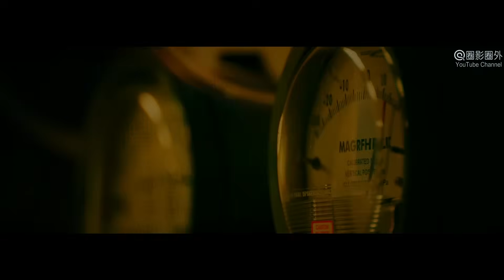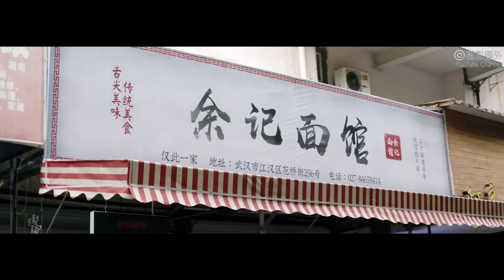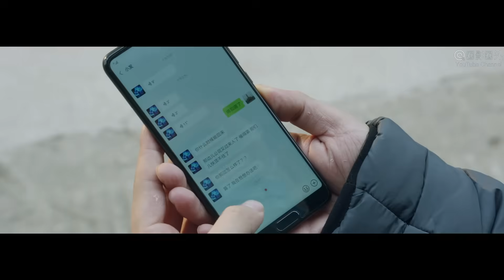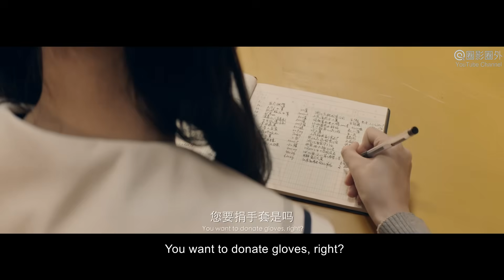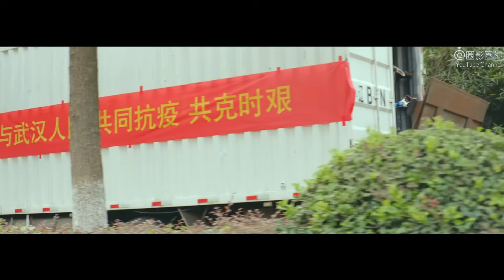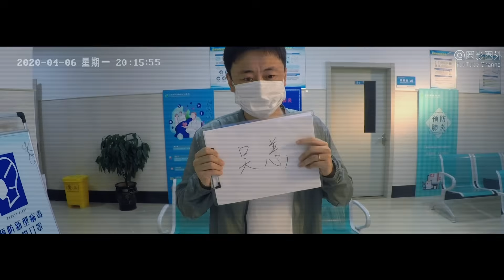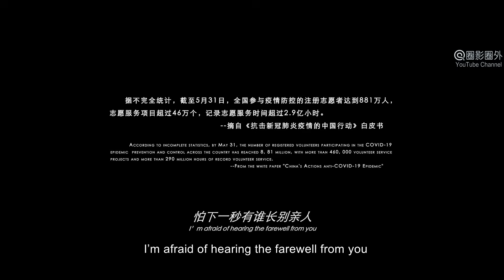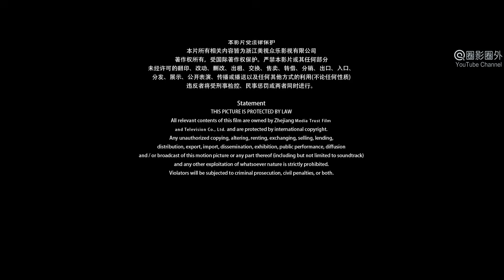[Full Movie] 一呼百应 Covid Lockdown in Wuhan | 武汉抗疫电影 Documentary film HD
Synopsis: The documentary drama film "Resonate With Many 一呼百應" is about a story of the Lockdown life during the COVID-19 in Wuhan City 2020. It's also the first war between Human and Covid-19 virus. We finally won the first battle in Wuahn and gained much experience against the virus, under the support and help from people all over the world.

故事简介: 纪实电影《一呼百应 Resonate With Many》讲述为防止新冠病毒扩散，武汉市实施封城。因为父亲感染新型冠状病毒去世，在国外工作的吴谋回国参加葬礼而被困在国内。担心丢了工作的吴谋在得知短时间内离开中国无望后，便决定退而求其次，在疫情期间做轰动性的好事以树立自己在公司高层心目中的形象，从而保住工作。正是因为这次好事，他在疫情中看到了亲人生病住院却还在坚守岗位的警察，看到了因为防护服短缺，不顾自己生命安危将防护服重复利用的医生，看到了放弃过年与亲人相聚的机会，不远千里驰援的逆行者，吴谋的内心备受触动。当他看清楚所处的国外公司不过是一个以经济商业出发，毫无道德观的企业之后，毅然决然的放弃了高薪职位，选择留在国内，组建志愿者团队，与国人一起打赢这场硬仗。在吴谋的号召下，志愿者队不断壮大，大家积极为政府部门捡漏补缺、为抗疫一线医护人员的服务保障作用发挥得越来越好，所有人对战胜病毒疫情充满信心。

出品 Studio: 浙江美视众乐影视 Zhejiang Media Trust Film.
制片人 Produced by: 梓华 Zi Hua. 叶统 Ye Tong.
导演 Directed by: 郑世龙 Zheng Shilong.
编剧 Screenplay by: 周枫平 Zhou Fengping.
主演 Starring: 李滨 Li Bin, 费馨洁 Fei Xinjie, 大力 Da Li, 魏震 Wei Zhen, 赵晓苏 Zhao Xiaosu, 王莫涵 Wang Mohan.
题材 Genres: 纪实 Documentary, 剧情 Drama.